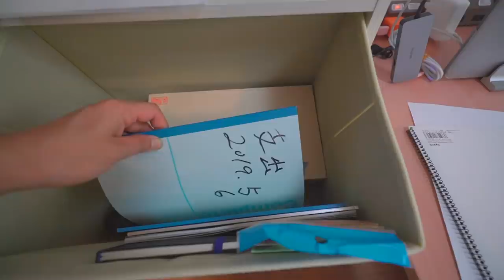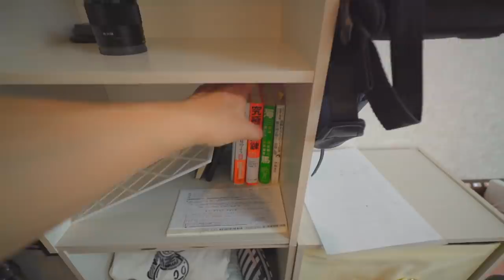ミニマリスト 断捨離デー！冬に使っていたもの